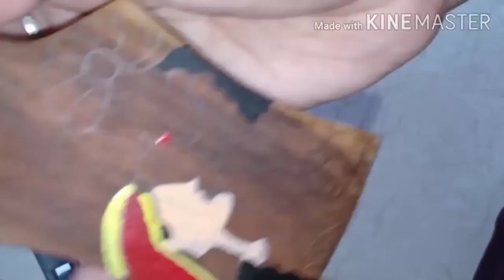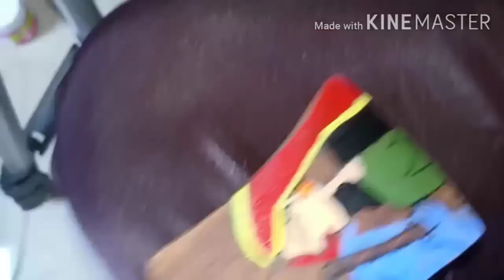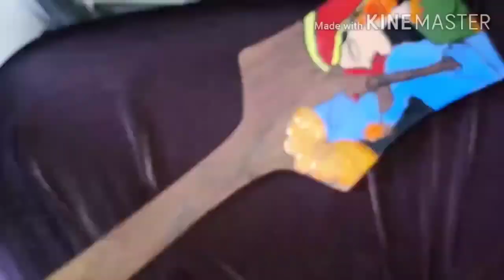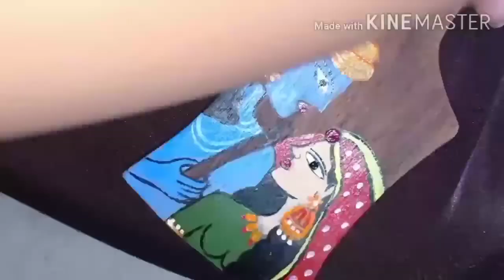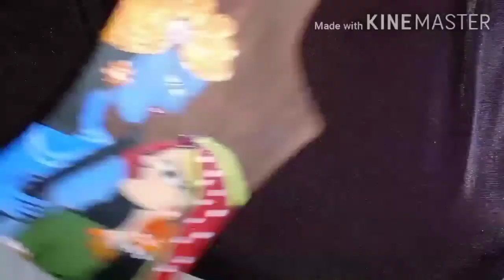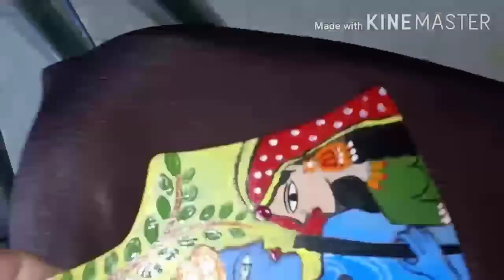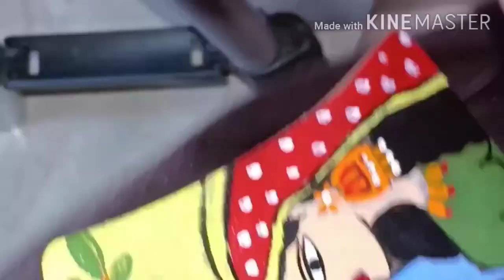Madhubani Radha krishna Painting! Painting on Wooden Spoon! Radha Krishna Painting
Wooden spoon Acrylic  Painting